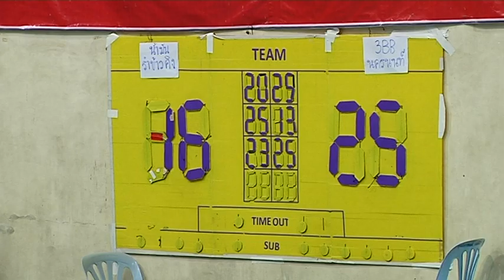HL วอลเลย์บอล "ซีเล็ค" เยาวชนหญิง 2561 | รอบรองฯ | 3BB นครนนท์ พบ น้ำมันรำข้าวคิง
วอลเลย์บอล "ซีเล็ค" เยาวชนหญิง ชิงชนะเลิศแห่งประเทศไทย ประจำปี 2561
ชิงถ้วยพระราชทานสมเด็จพระเทพรัตนราชสุดาฯ สยามบรมมราชกุมารี
สนามศูนย์เยาวชนเฉลิมพระเกียรติ เทศบาลนครนนทบุรี จ.นนทบุรี
3BB นครนนท์ ชนะ น้ำมันรำข้าวคิง 3-1 เซต 25-20, 13-25, 25-23, 25-16